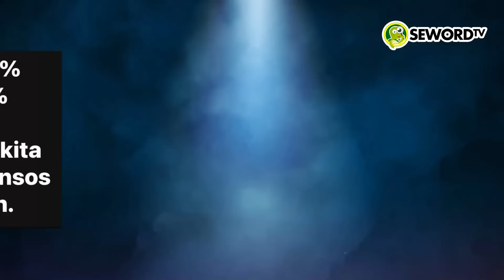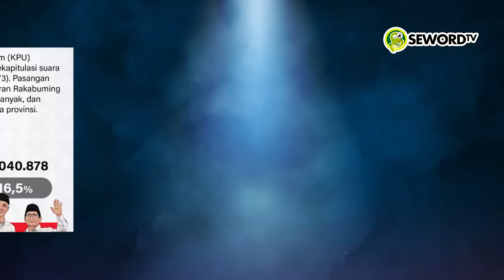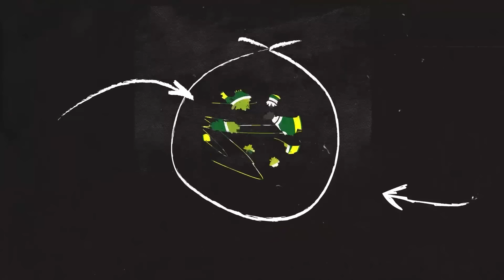Alifurrahman: PARTAI BANSOS OKNUM 10,6%, PARTAI JOKOWI CUMA 2,8%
Sebelumnya diberbagai Lembaga Survei mencatat masyarakat penerima bantuan sosial (bansos) pemerintah merupakan kelompok yang paling banyak mendukung Prabowo Subianto-Gibran Rakabuming Raka di Pilpres 2024. Sementara itu Partai Pendukung Prabowo - Gibran, PSI gagal lolos ke DPR karena belum mampu melampaui ambang batas parlemen/parliamentary threshold (PT) 4 persen pada Pileg DPR RI 2024. PSI hanya mendapatkan suara Sah 2,8%.